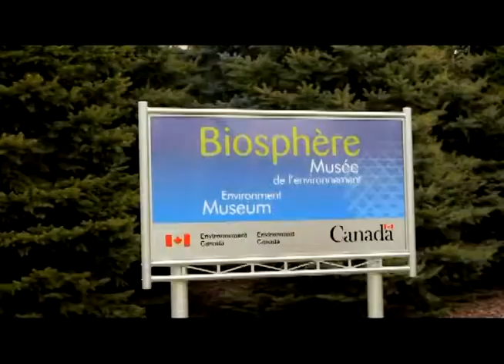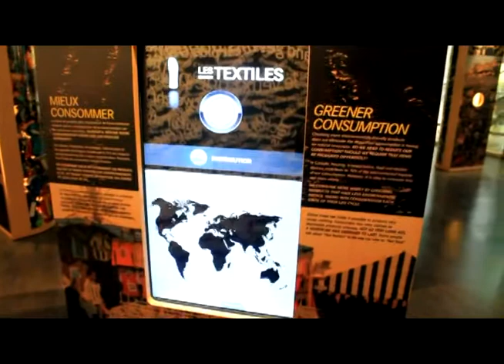MultiTouch media Biosphere Montreal touchscreen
Biosphere - installation MultiTouch Media Inc. 2011